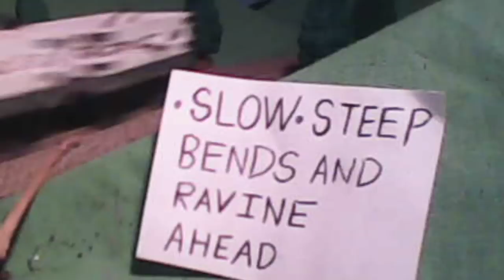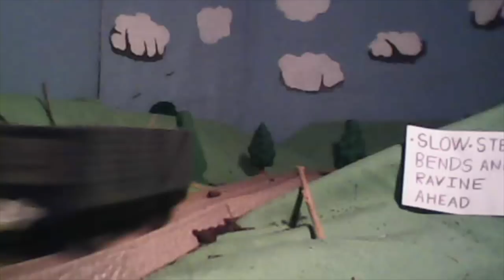Duncan Gets Spooked (US) | TrackMaster Thomas & Friends Remakes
The first Narrow Gauge remake of Thomas & Friends. Duncan Gets Spooked happens to be one of my favorite stories from Season 5. Season 5 have many spills, thrills, and chills. And I chose to remake this episode, Duncan Gets Spooked.

This is another one of my favorite remakes I have ever done. I wouldn't be happy if I haven't used real dirt water.

I drop the slate trucks and the engine in the dirt water just to have the perfect scene of the remake. Just like in many movies when the creators of that movie destroy stuff to have a good quality and perfect scene.

Comment if your have any questions and what do you like about my videos. :)

CREDITS
-Camera Work by MrEngine88
-Sets and Scenery created by MrEngine88
-Toys made by Fisher Price, Mattel, HiT Toys Company, TOMY, and The LEGO Group
-Narrated by Alec Baldwin
-Story written by Britt Allcroft, David Mitton, and David Maidment
-Pictures created using Paint Program and a Jazz DV140 Video Camera Recorder HD